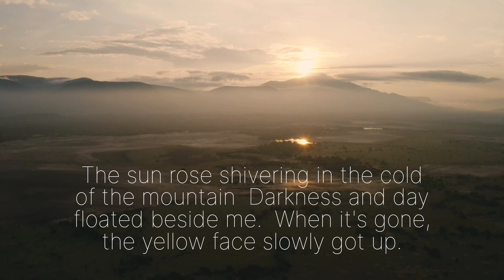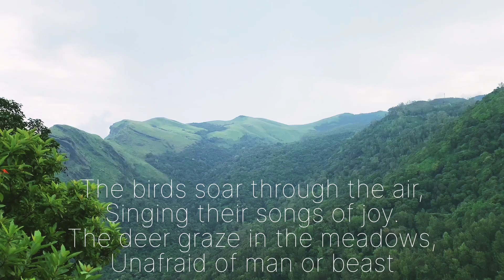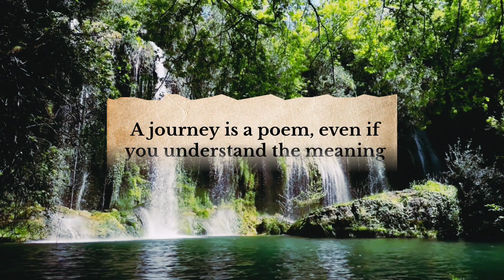Dominar 400 Mountain Trip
The Mountains
As the shivering sun rises in the cold of the mountain,
Darkness and day floated beside me.
When it's gone,
The yellow face slowly got up
All the rocks were covered with snow
like pearls, Like a  shards of glass
when the face of sun is seen
the sky away and disappear
strange things in the world

The mountains rise up high,
Their peaks piercing the sky.

They are home to many creatures,
From small to large and fierce.
The birds soar through the air,
Singing their songs of joy.
The deer graze in the meadows,
Unafraid of man or beast

The trees stand tall and proud,
Their branches reaching for the sun.
They provide shelter and food,
For all the creatures of the mountain.

The chameleon changes color,
To blend in with its surroundings.
The lizard scurries along,
Never staying in one place too long.
 All the rocks covered with snow
 A sun gentle touch
Pride and peace were in it,
Still and silent.

No matter how many times you look at its appearance,
The sun is an wondering moment,
To enjoy the beauty of the mountain.
At the foot of the hill,
I stood and looked.
Its height is towards the sky,
The width is closer to the sea.
I was amazed, yes I was amazed
By its grandeur

 How many creatures live in one place,
And all these in one tree?
The answer is unknown,
But one thing is for sure:

The mountains are a magical place,
A place of wonder and awe.
A place to be cherished,
And protected for all time
A JOURNEY IS A POEM EVEN IF YOU UNDERSTAND THE MEANNING
For Tamil -  @MsRoyalbull
By its grandeur. Dominar 400 Mountain Trip